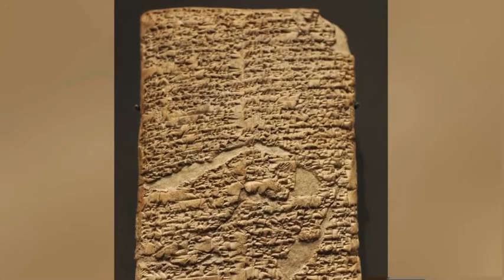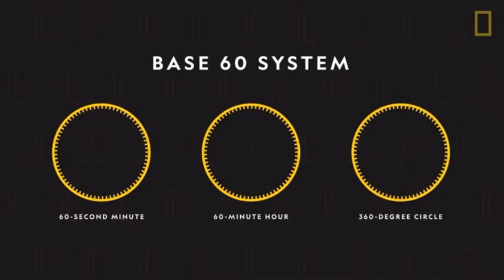யார் இந்த Anunnaki? Anunnaki கடவுள்கள்? அவர்களின் கதை என்ன?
This video is about Anunnaki and their story which was found in ancient word script.. watch video fully to understand.

Note: I don't own some of images/pictures shown in this video. Please note that all the media and content use in this video to entertain people with valuable information. Thank you so much for your kind Understanding.